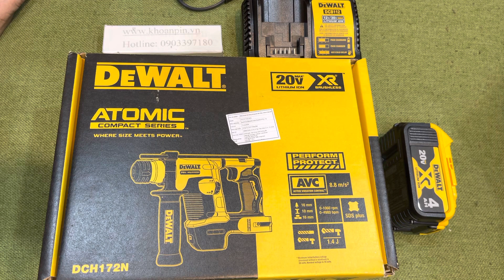Dewalt DCH172N | máy khoan bê tông dewalt DCH172 new 20v gia 2tr9 body Lh 0962232180 Tùng